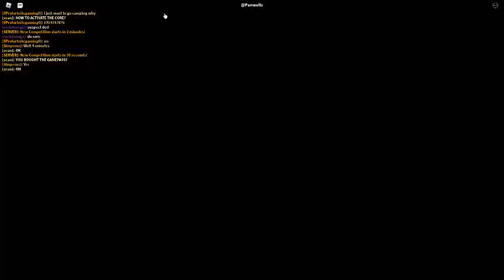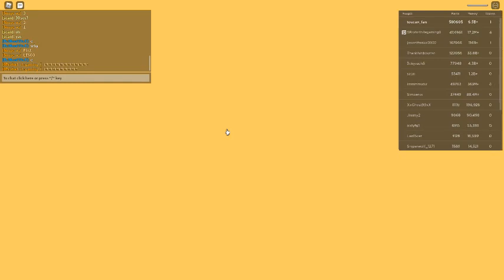Russia Car Crash Compilation 17353